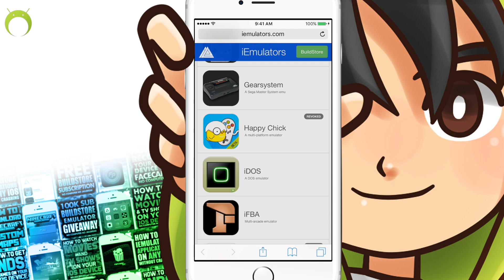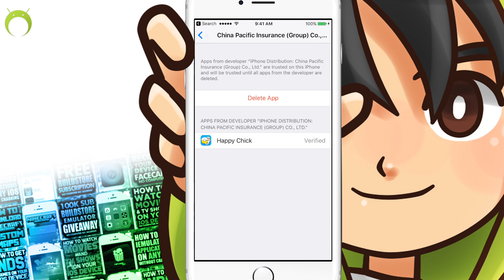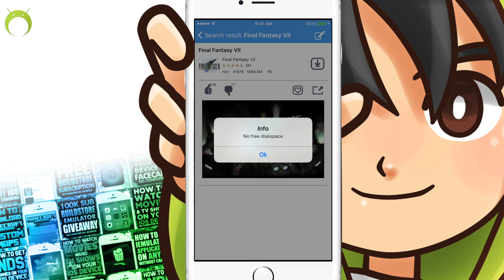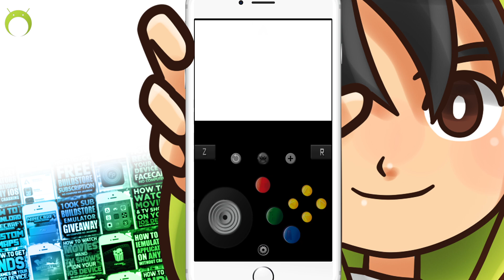NEW! How to Get N64, GBA, PS1 Games & More on your iOS Device ! iOS 10 (NO JAILBREAK) (NO COMPUTER)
CURRENTLY WORKING! Learn how to get Happy Chick a multi-core Emulator and Games AKA ROMs on your iPhone, iPad and or iPod Touch running iOS iOS 10 and below without a Jailbreak or a Computer! Play your favorite childhood consoles like NES, SNES, GB, GBC, GBA, Genesis, PSX, PS1, NDS, PSP, MAME, NEO GEO and WSC all without a jailbreak or a computer!

Music in the BG: COMING SOON...